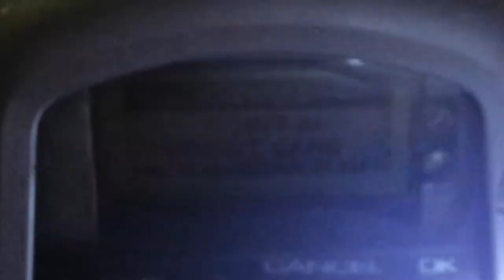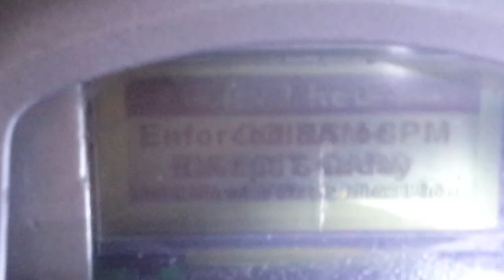FRAUD ALERT!!! City of Los Angeles Pt 2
A close friend of mine received a Pa4king Fraud Ticket... issued at 19:40pm for EXPIRED METER, while the BLEEPIN SIGN states 8am-6pm METERED PARKING, rep. says park according to meter...LOLOL